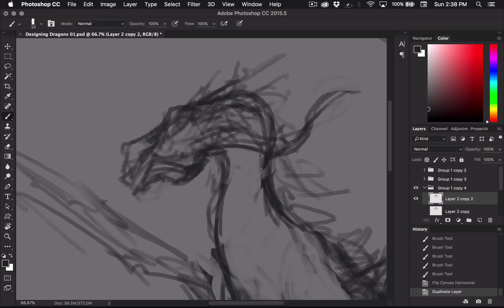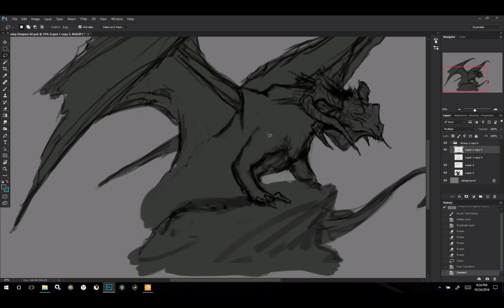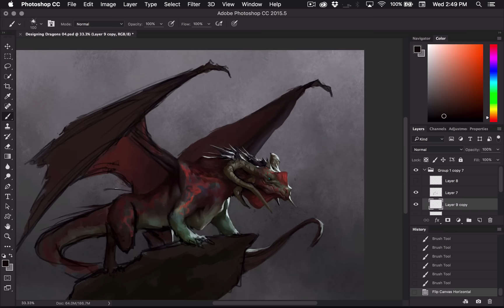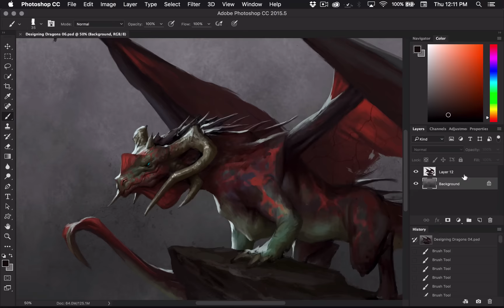Trailer - Designing Dragons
• Using reference from life
• Repeating elements
• Designing and pushing shapes
• And more!

$5.99
Length - 140 minutes
Format - 2560x1600 MP4
Language - English, full commentary